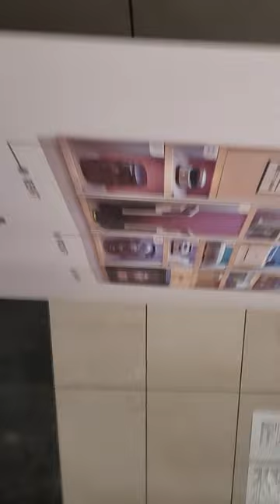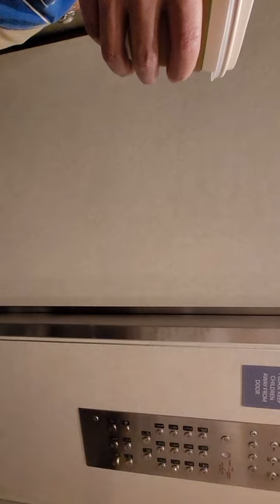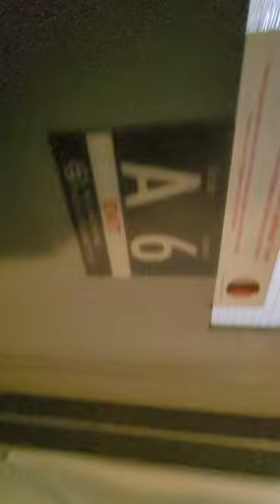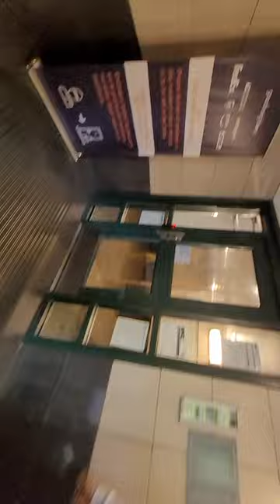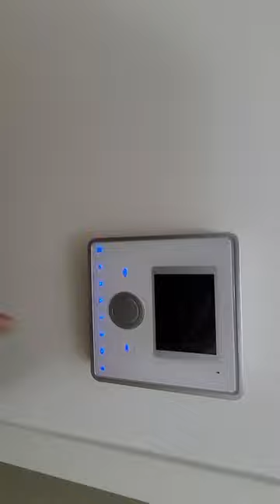visit to Stuytown 3 apartments